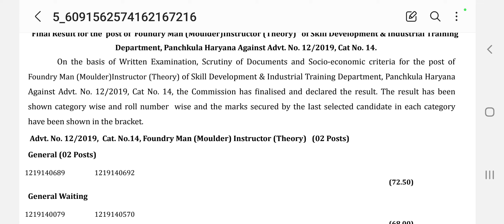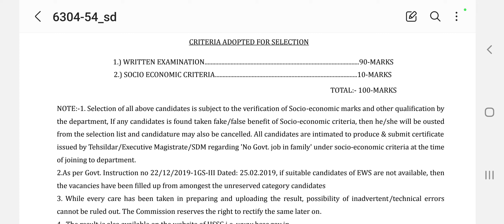Hssc Breaking : Hssc ने जारी किए दो Final Result || Advt.No.12/2019,Cat No.14, 54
Hssc Breaking : Hssc ने जारी किए दो Final Result ||